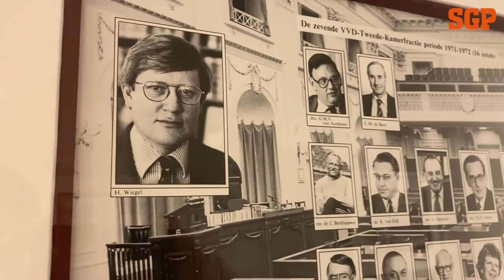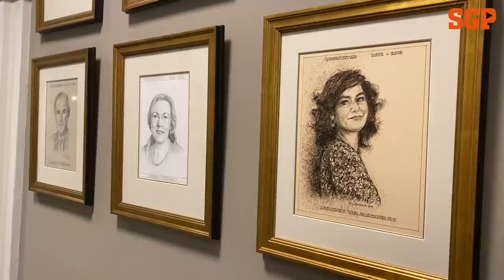'Het trappenportaal' - Alle hoeken van de Kamer - Afl.2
Menno de Bruyne leidt u rond door het oude gebouw van de Tweede Kamer der Staten-Generaal.  In deze aflevering laat hij u weer prachtige plekken zien in het gebouw en leidt hij u rond in het Trappenportaal.